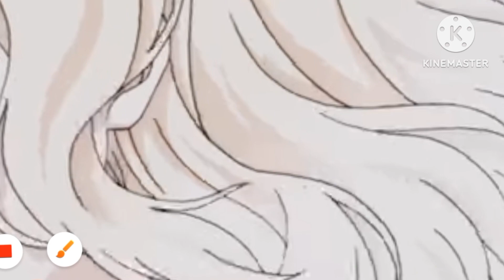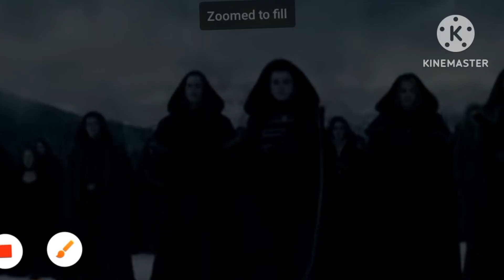diabolik lovers and twilight saga remix amv blood ⚠️ 😄😄 tag your it